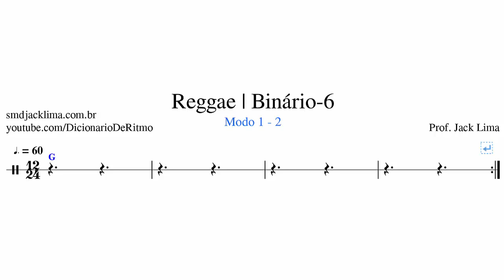Prática de Conversação | Modo 1 - 2 | Baixo | ft. Reggae - Binário-6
Áudio para prática de conversação sem baixo.

Grave um áudio da sua conversação e envia para 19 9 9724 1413